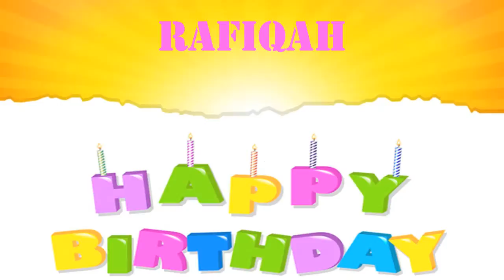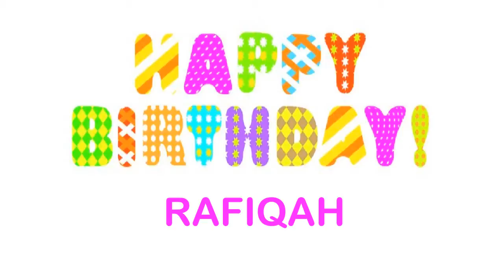Rafiqah Wishes & Mensajes